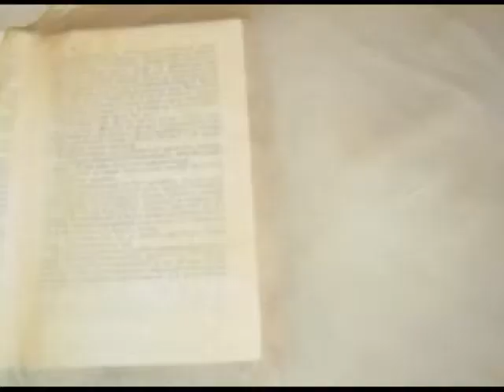Вкусные новости: Тесто Фило